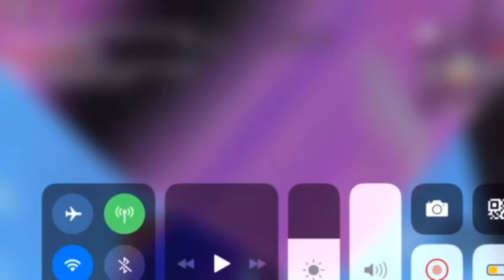Playing SUPER HERO tycoon! |twistytwins